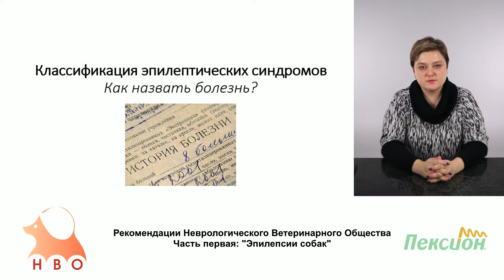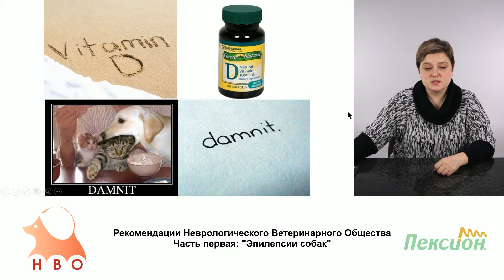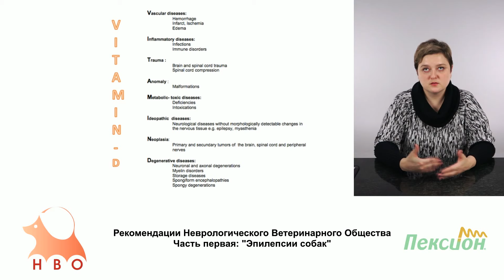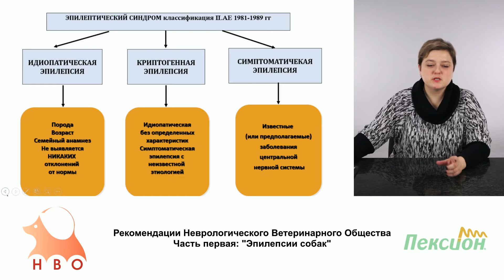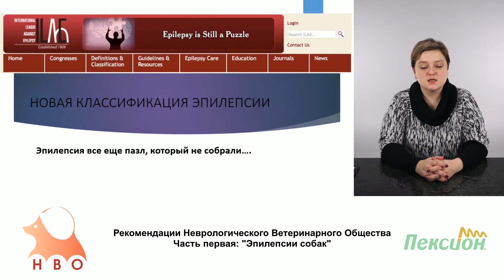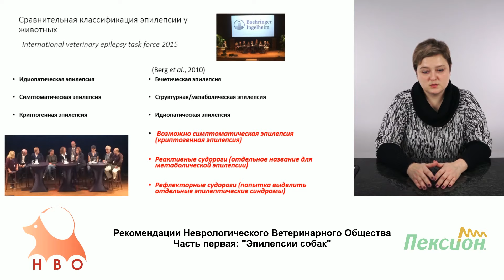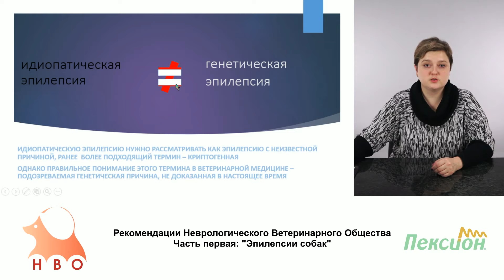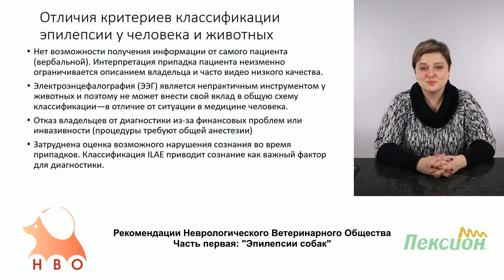1 - 2 - Дубовицкая О. А. - Классификация эпилептических синдромов